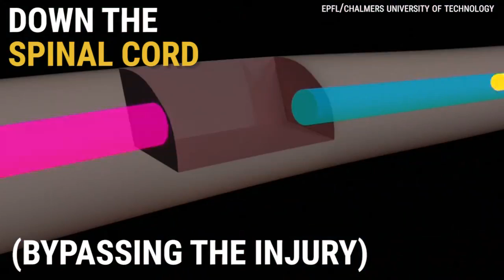THIS PARALYZED MONKEY IS WALKING AGAIN ! !